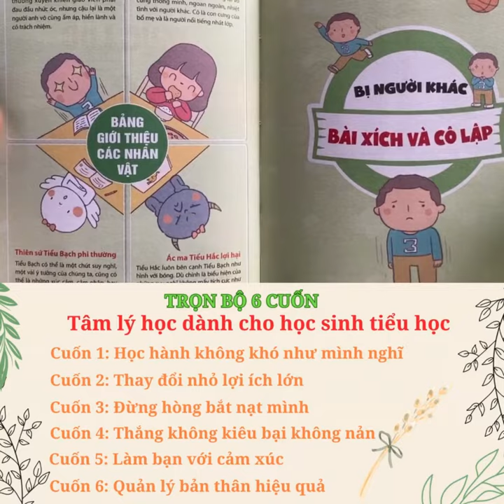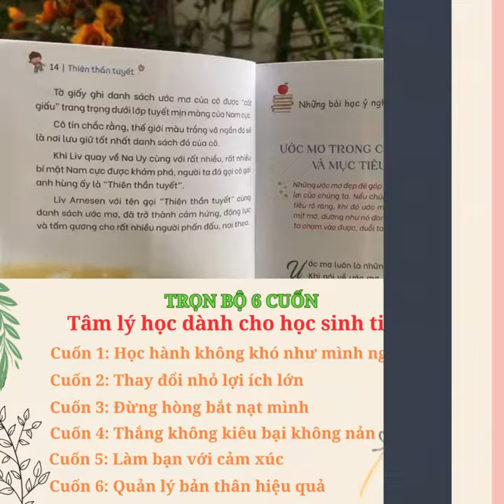👍🏻Tâm lý học đường dành cho trẻ (trọn bộ 6 cuốn)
🌟5 BƯỚC XÂY DỰNG TÂM LÝ LÀNH MẠNH:🌟
1. Nhận thức hệ thống: 6 khía cạnh chính của tâm lý học.
2. Những vấn đề định hướng: 60 khó khăn tâm lý thường gặp.
3. Những vấn đề cần tiếp nhận: 60 câu chuyện minh họa sinh động bằng tranh.
4. Những gợi ý hướng dẫn: Gần 200 cách hướng dẫn của chuyên gia.
5. Trị liệu bằng trò chơi: 60 trò chơi trị liệu mang tính sáng tạo.

⏭⏭⏭Đánh tan trở ngại tâm lý bằng những trò chơi dễ chơi, vui nhộn!

❗❗❗Thúc đẩy động lực trưởng thành để cơ thể và cảm xúc phát triển toàn diện!

🏠 808 Đường Láng, Láng Thượng, Hà Nội
🌐 nhasachminhthang.vn